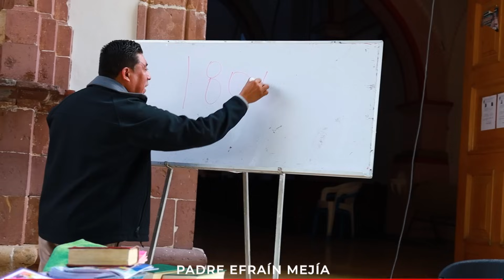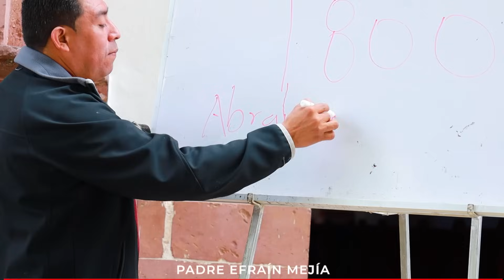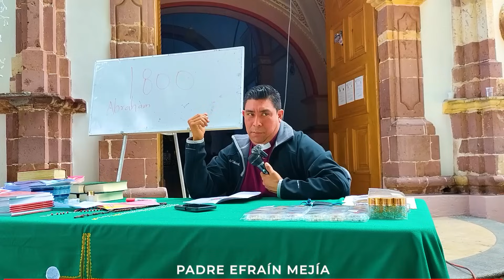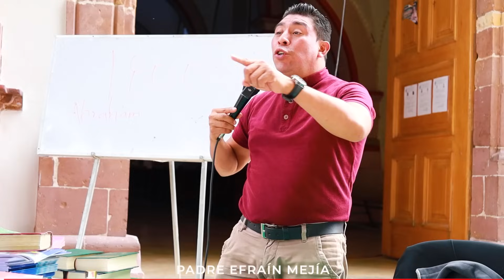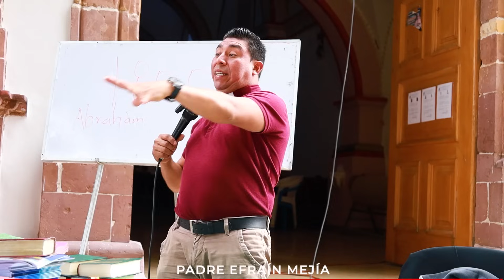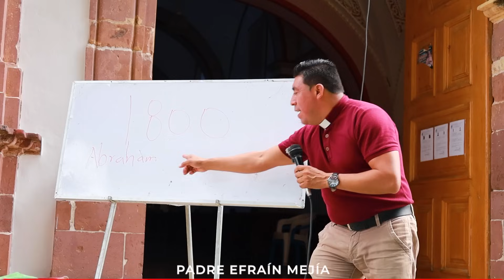PARTE II. Formación Catequistas. Cd. Apaxtla de Castrejón, Gro. México. || Padre Efraín Mejía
Soy el Padre Efraín Mejía y este es el canal de Cristo y de la Virgen de Guadalupe.

Los quiere su Amigo y su Sacerdote el Padre Efraín Mejía